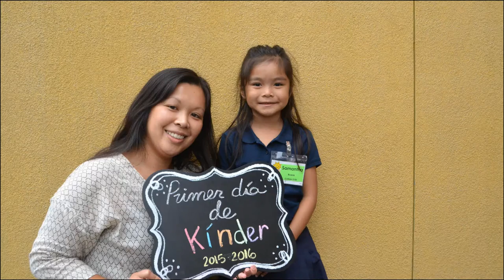EDISON ELEMENTARY KINDER PHOTO SLIDESHOW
A collection of photos throughout the year taken by parents.